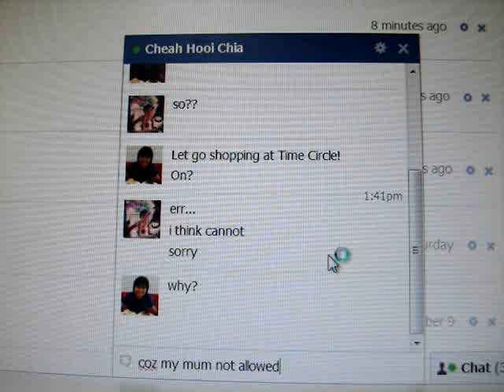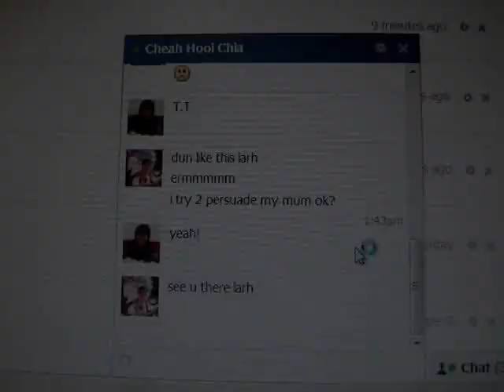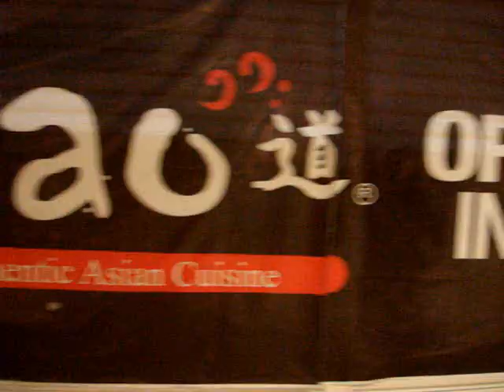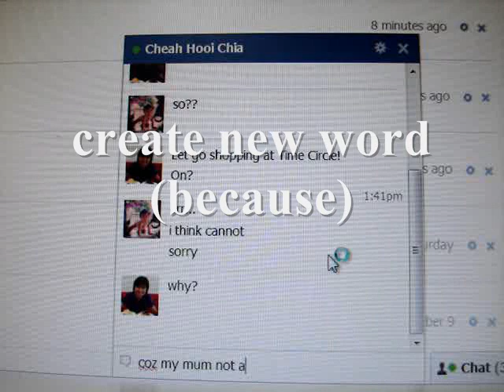[Disted 2011] Scold daughter at Time XXX - Penang ??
This video is our first video assignments. and we need yours view rates.
hope yours can support it ! thx for viewing.